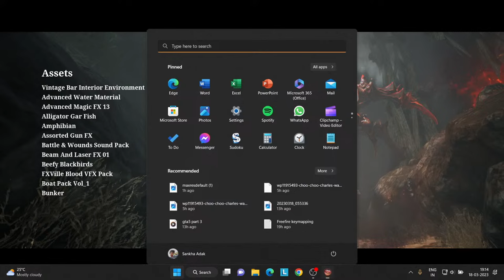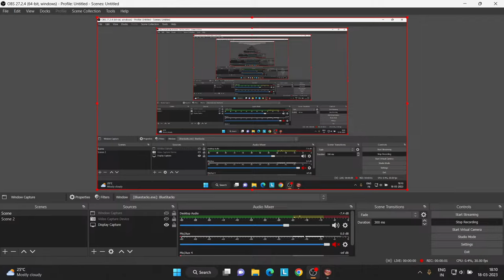🔴 CHOO CHOO CHARLES LIVE - THE HORROR TRAIN GAME LIVE GAMEPLAY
1- How long is Choo-Choo Charles?
2- Is Choo-Choo Charles on mobile?
3- Where can I play Choo-Choo Charles?
4- Can you play Choo-Choo Charles on Xbox?
5- Is Choo-Choo Charles a good game?
6- Is Choo-Choo Charles a real game?
7- What engine is Choo-Choo Charles?

- Choo Choo Charles Live | Final Boss Fight & Ending | Hell Charles | Horror train game
- Choo Choo Charles | CHOO CHOO CHARLES WITH THOMAS EVIL TRAIN LIVE Horror Train
- Choo Choo Charles Live - Final Boss Fight & Ending | Hell Charles | Choo Choo Charles Live Stream

CHOO CHOO CHARLES LIVE || ME VS CHOO CHOO CHARLES

Choo-Choo Charles is a 2022 indie horror video game developed and published by Two Star Games. The player controls a monster-hunting archivist with the goal of upgrading their train's defenses in order to fight and defeat the titular character, Charles, an evil spider-train hybrid monster that wanders the landscape looking for people to eat. The game received mixed reviews from critics, who praised the combat system but criticized the short length.

How long is Choo-Choo Charles?
Is Choo-Choo Charles on mobile?
Where can I play Choo-Choo Charles?
Can you play Choo-Choo Charles on Xbox?
Is Choo-Choo Charles a good game?
Is Choo-Choo Charles a real game?
What engine is Choo-Choo Charles?
How long is high on life?
What is the release date of Choo-Choo Charles?
How to download Choo-Choo Charles in laptop?
How do you filter Charles?
How do I get log Charles?
How do I get Charles proxy?
Can I use Charles in Android?
How do I run Charles on my iPhone?
How do I install Charles?
What age rating is Choo-Choo Charles?
Is there a Chucky game?
What is Steam for gaming?
What Xbox can play Roblox?
Is Choo-Choo Charles on Steam?
Does Xbox have Peppa Pig?
What is the most wonderful game?
How do you win Unrailed?
Is Hue a good game?
What consoles can you play just dance on?
Is Henry Stickmin on Xbox?
Does Xbox have Donkey Kong?
Does 2nd and Charles have board games?
Where can I watch choo choo train?
Is Choo Choo in the dictionary?
What is steam website?
What is the hardest running game?
Is there any games based on a true story?
Is dollhouse game based on a true story?
What is the hustle game?
Is the game called Free City real?
Who owns two star games?
Who made the Jollibee game?
Why is it called choo choo train?
How many chugga were there before Choo Choo?
What engine was little nightmares in?
Why is six so hungry in Little Nightmares?
Why is six called six Little Nightmares?
Who is the first boss in Little Nightmares?

LIVE,is choo-choo charles a real game?,is choo-choo charles release date?,how long to beat choo-choo charles?,is choo-choo charles free?,which horror game is based on a true story?,who is the father of horror games?,who created choo choo charlie?,what does choo choo charlie say?,how many people play choo-choo charles?,who is the protagonist in choo-choo charles?,how many eggs did choo-choo charles have?,is charlie the choo-choo for kids?,who are the kings of horror?